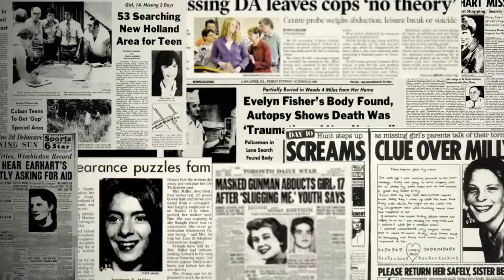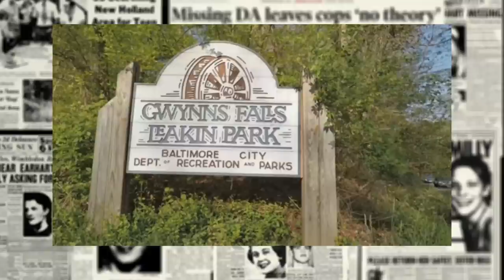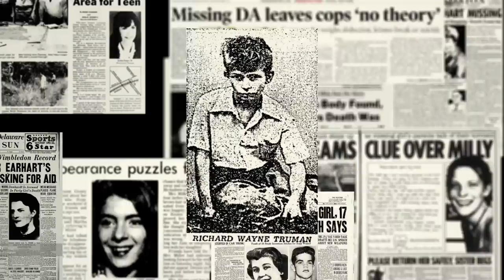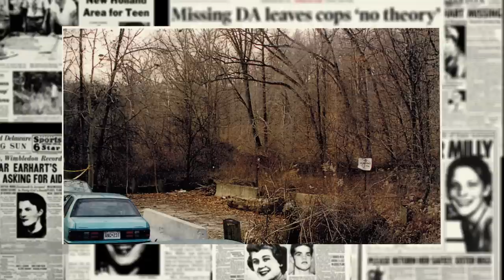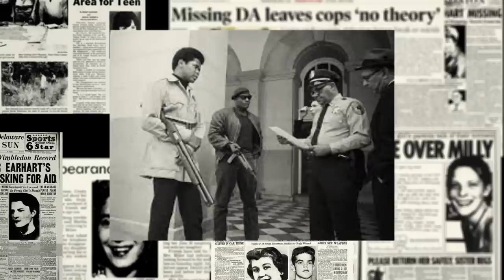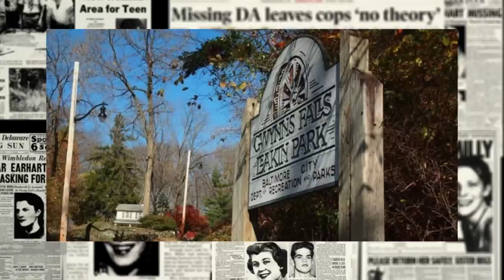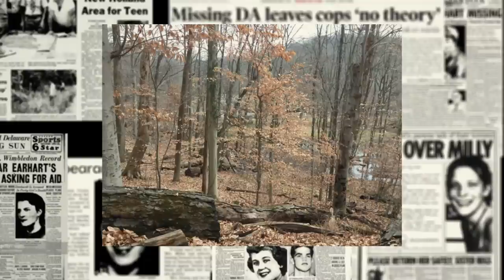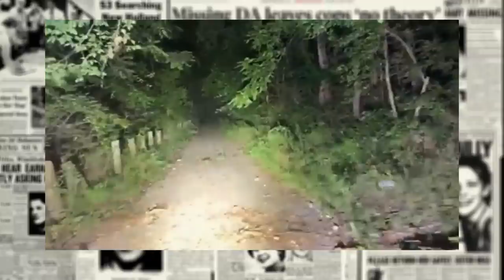Leakin Park: Le plus grand cimetière non-enregistré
Le Leakin Parc est un parc situé dans la ville de Baltimore aux États-Unis. Si la journée il ressemble à un petit coin de paradis, la nuit il se transforme en enfer, abritant sous sa terre des centaines de corps inanimés.